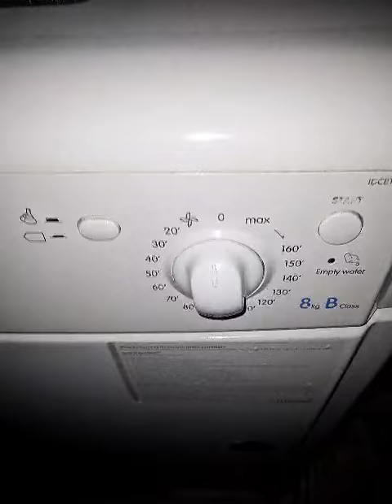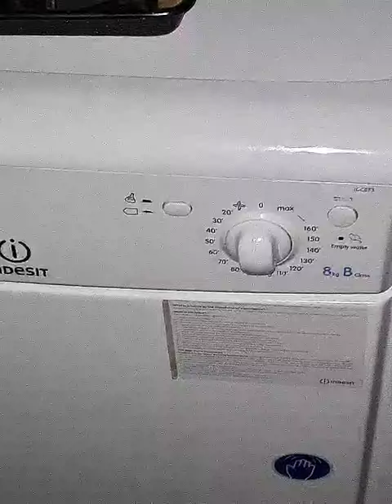Indesit IDC8T3 8KG Condenser Tumble Dryer Cooldown